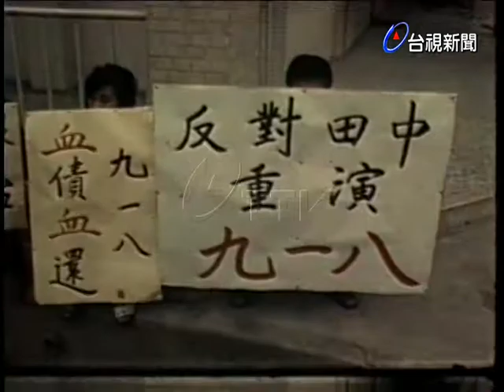各界向日使館抗議日匪勾結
(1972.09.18)各界向日使館抗議日匪勾結